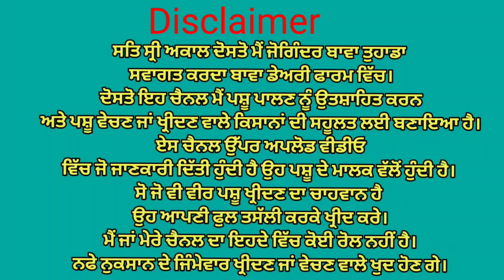ਵੀਰ ਦੇ ਘਰ ਦੀ ਚੰਗੀ ਗਾਂ ਵਿਕਾਉ👌one cow for sale in punjab. Bawa dairy farm